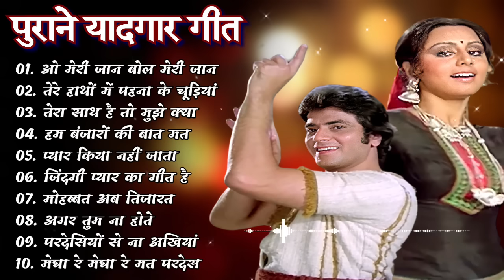80’s के सुपरहिट गाने I सदाबहार पुराने गाने I Old is Gold I Bollywood Old Hindi Songs I लता मंगेशकर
80's Ke Superhit Gane II 80's Superhits II Bollywood Romantic Songs II Old is Gold II Evergreen Old Song II Bollywood Old Romantic Songs II 60's_70's_80's Super hit Songs II Golden Hits II Old Hindi Songs II Bollywood Old Hindi Songs II Old Is Gold II Old Melodies II Evergreen Old Songs II Old Heart touching Song II Bollywood Love Songs II Golden Hits II Old Memory II Bollywood Classics II Best Of Lata Mangeshwar_Suresh Wadekar_anuradha Paudwal_Manhar Udhas_Mohd. Aziz Etc..